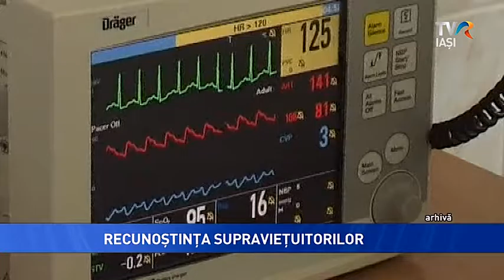RECUNOȘTINȚA SUPRAVIEȚUITORILOR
Mii de romani așteaptă cu anii o noua șansa.de a trai. Este vorba de un transplant.Trecuti pe liste de așteptare ei spera să primeasca într-o zi un telefon  care să le schimbe viața.
Donarea de organe este o problemă în toată lumea, reflectată în listele lungi de așteptare.